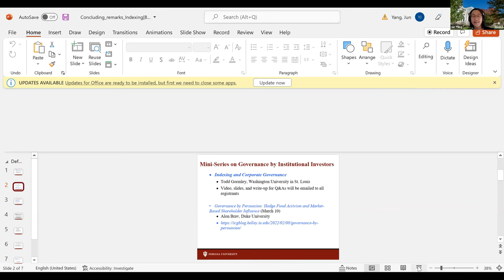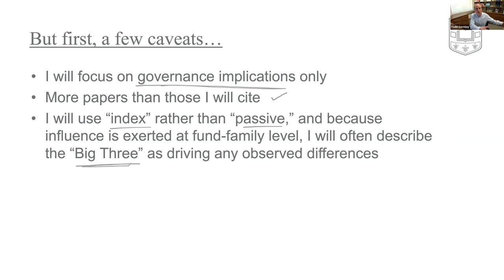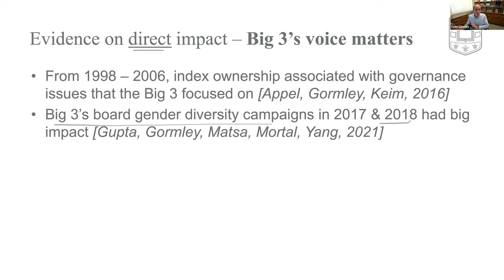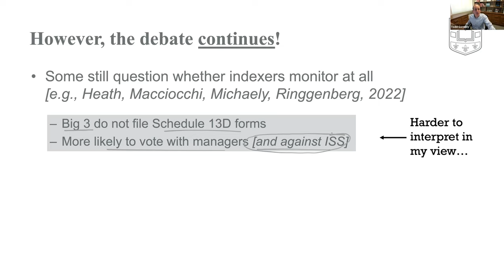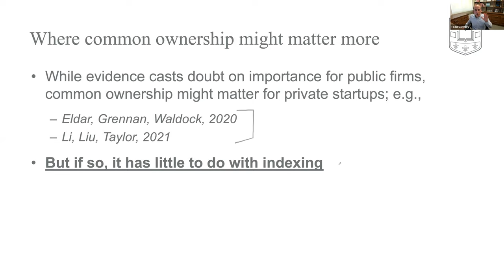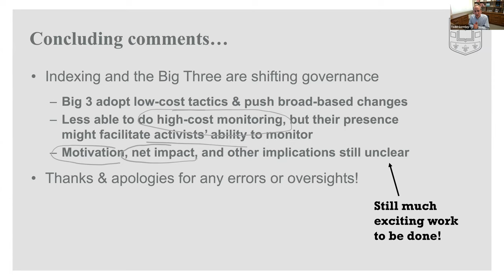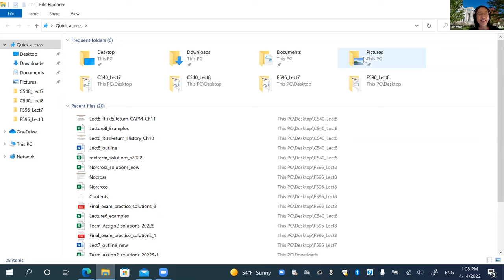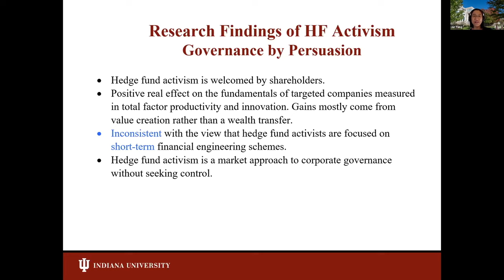Indexing and Corporate Governance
Professor Todd Gormley (Washington University in St. Louis and ECGI) presented the sixth lecture in this series.
Jun Yang (Indiana University) introduced and concluded the lecture.